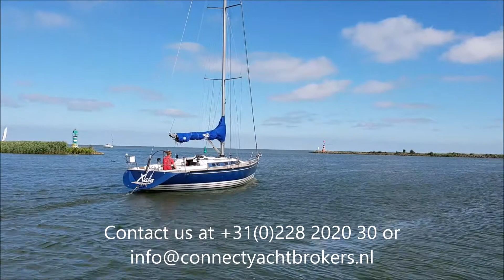X-yachts X-412 MKII for sale at Connect Yachtbrokers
The X-412 MKII that we are offering is well maintained by the second owner who just had the Teakdeck renewed, this X-412 can be appealing for the sportive sailor that also want to have a perfect cruising yacht. Thanks to the electric Genoa winches, tacking is effortless.

She has a 3-cabin lay out with 2 heads with shower and provides room up till 6.

In the Port Aft cabin the end of the bed is lowered, to make the cockpit locker bigger. Now if can fit 2 front sails.

If you are looking for a high quality X-yachts 412 that is superb to sail, relax with the family, this X-412 is surely worth a visit!